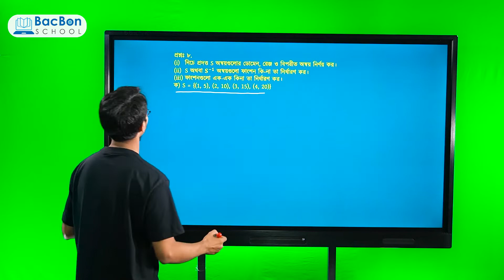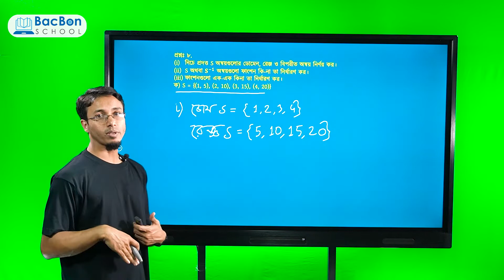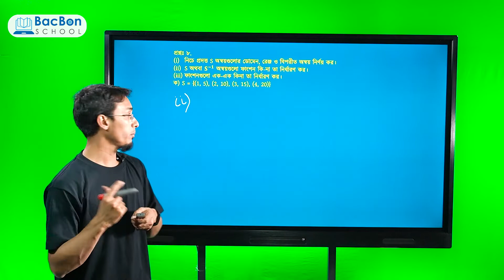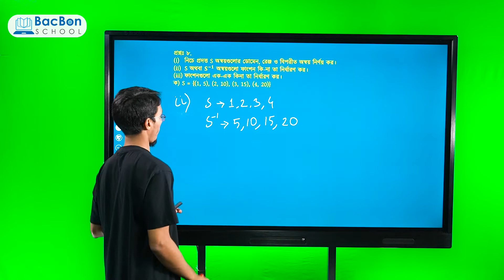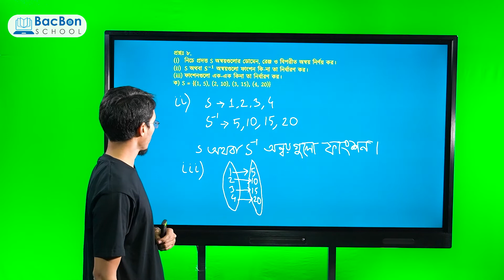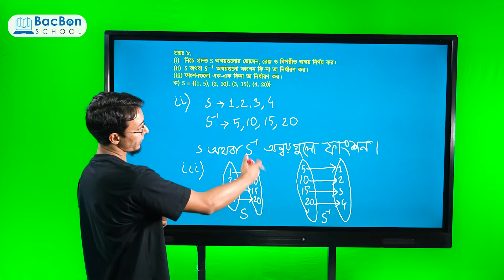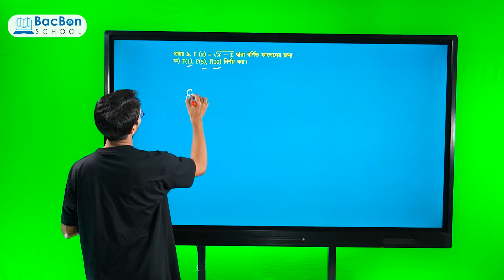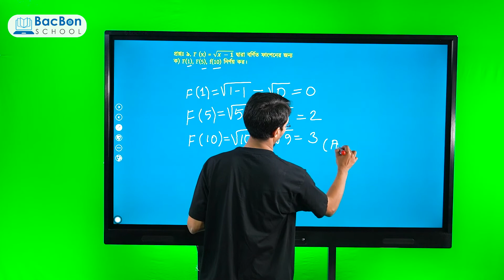সেট ও ফাংশন (পর্ব-০৫) | উচ্চতর গণিত | নবম-দশম শ্রেণি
শ্রেণীঃ নবম-দশম শ্রেণি
বিষয়ঃ উচ্চতর গণিত
আলোচ্য বিষয়ঃ সেট ও ফাংশন (পর্ব-০৫)
শিক্ষকঃ সাকিব আহমেদ
শিক্ষার্থী,  ঢাকা বিশ্ববিদ্যালয়